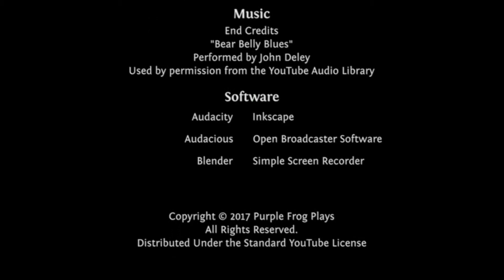Plan big, Factorio v0.15 Let's Play Ep #7